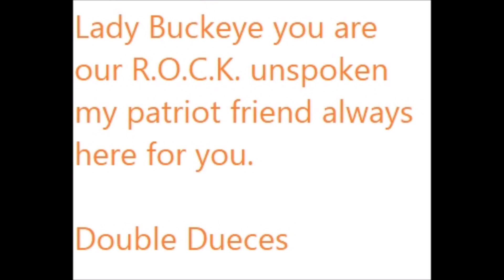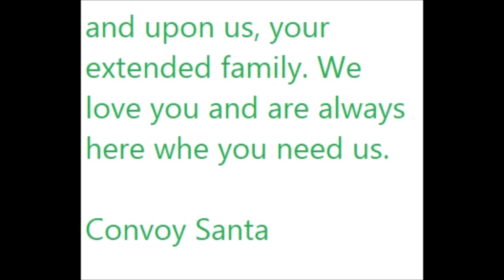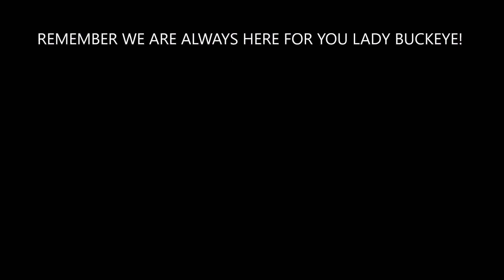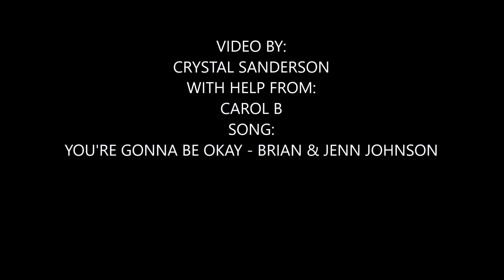WE ARE HERE FOR YOU LADY BUCKEYE!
WE LOVE YOU LADY BUCKEYE